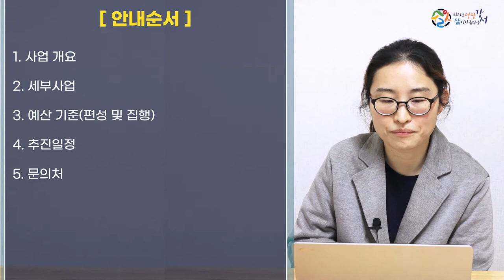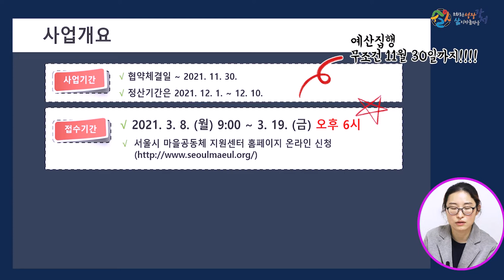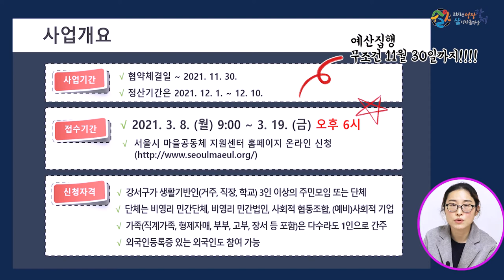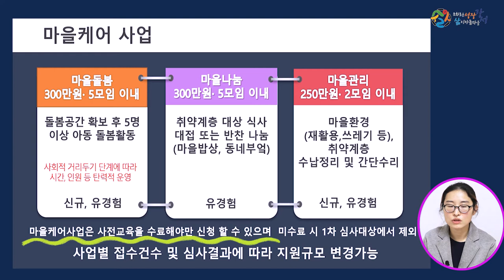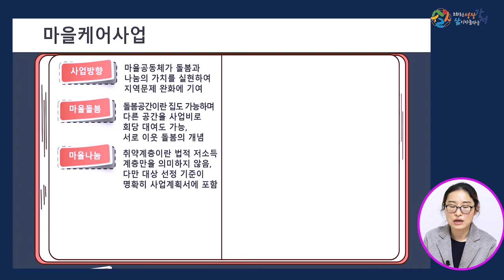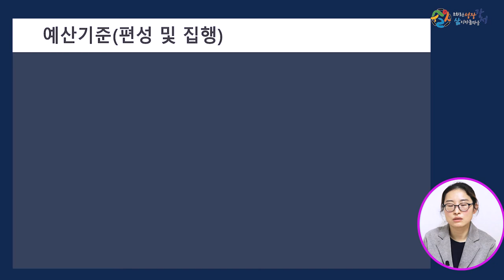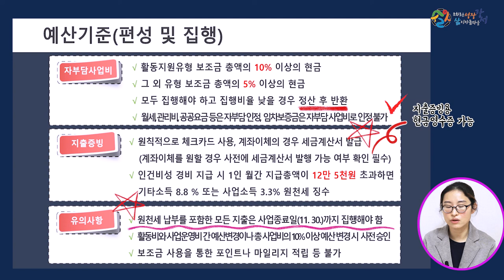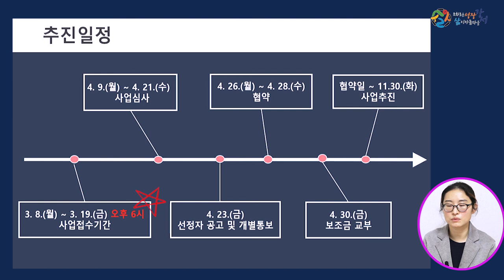2021 강서구 마을공동체 지원사업 안내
[ 2021년 강서구 마을공동체 지원사업]

○ 대상지역 : 강서구 전 지역
○ 지원자격 : 강서구가 생활기반(거주,직장,학교)인 3인 이상의 주민모임 또는 단체
○ 사업내용
  - 공동체 활성화 사업 : 활동지원, 공간지원, 골목지원 유형으로 공동체 활성화 및 의제실행
  - 마을케어사업 : 마을돌봄, 마을나눔, 마을관리 유형으로 지정된 지역문제 해결
○ 지원규모 : 모임당 지원액 200 ~ 500만원, 30개 모임 지원 예정
○ 지원내용 : 사업추진에 필요한 경상적 경비(활동비, 사업운영비)
○ 선정방법 : 1차 제안자 참여심사, 현장심사. 전문가 심사
             2차 마을공동체 위원회 최종심의
○ 신청기간 : 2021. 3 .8. (월) ~ 3. 19. (금) 18:00
○ 신청방법 : 서울시 마을공동체 지원센터 홈페이지 신청

※ 기타 자세한 사항은 붙임의 공고문을 참고하여 주시기 바랍니다.